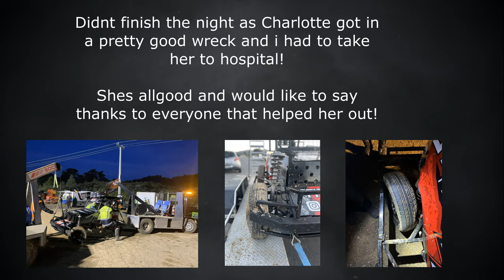Capital City Cup Ministock Racing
The Capital City Cup at Wellington Family Speedway was one to forget for us!! Charlotte got into a big wreck and i had to take her to hospital!!

But i did manage to get some good footage from race 1, was a good battle with the 10W & 88W going for it!  The 88W of Ashton Kahui & Tint a Car Racing keeping it cool and composed to come away with his 1st race win!
Check out the Vid and see you at the next meeting!!

Cover photo by Danny Wood Photography

Nutbus Tours
Tint a Car Racing
Tint a Car Wellington
Bruce Mills 2012 Ltd
Wellington Earthworks & Drainage Ltd
Trenz Create A Home Wellington
Aligned Landscapes Limited
L A Building Ltd
Delta J Panel and Paint
Iron king custom
Bridgestone Wainuiomata